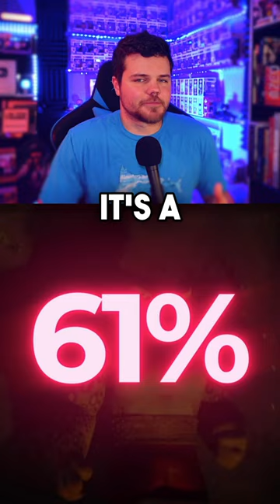Kung Fu Panda 4 REACTION and REVIEW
This is my Kung Fu Panda 4 movie Review, where I give my immediate reaction to the new animated Dreamworks film, starring a great cast and Jack Black. I was able to attend one of the first Premieres thanks to your support! What is your first reaction to Kung Fu Panda 4? What is your favorite Kung Fu Panda Movie? Is this the best animated film of the year so far?

After Po is tapped to become the Spiritual Leader of the Valley of Peace, he needs to find and train a new Dragon Warrior, while a wicked sorceress plans to re-summon all the master villains whom Po has vanquished to the spirit realm.

Kung Fu Panda 4 review, Kung Fu Panda 4 movie review, Kung Fu Panda 4 Reaction, Kung Fu Panda Jack Black, Jack Black, Dreamworks, Animation